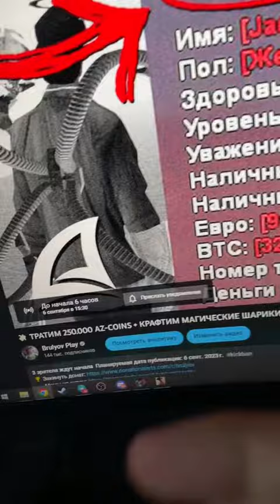arizona yava arizonarp shorts